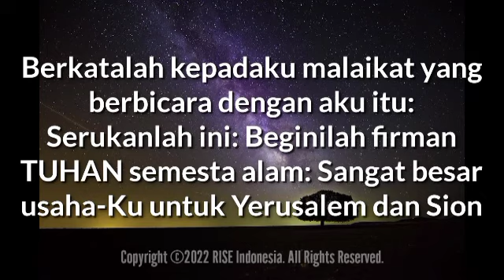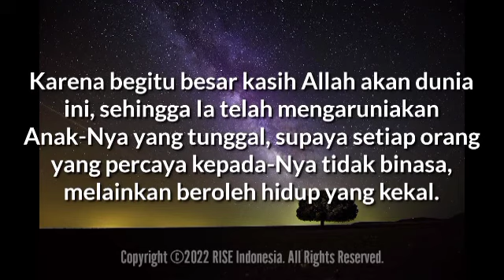"Besar Usaha TUHAN Untuk Menyelamatkan" - Zakharia 1:14 - Renungan Harian (RISE Video)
16 Mei 2022

"Besar Usaha TUHAN Untuk Menyelamatkan"

Zakharia 1:14

Berkatalah kepadaku malaikat yang berbicara dengan aku itu: Serukanlah ini: Beginilah firman TUHAN semesta alam: Sangat besar usaha-Ku untuk Yerusalem dan Sion

Kasih TUHAN berada di balik pemilihan-Nya atas Yerusalem dan bangsa Israel.
Usaha TUHAN untuk mengasihi dan menyelamatkan umat TUHAN begitu besar, dari awal penciptaan, mengorbankan anak tunggal-Nya sampai kepada hari ini.

Akan tetapi, kasih itu tidak dimaksudkan untuk bangsa Israel saja; kasih itu dimaksudkan untuk menjangkau semua orang melalui Abraham dan keturunannya (Kej 12:3).

Yohanes 3:16

Karena begitu besar kasih Allah akan dunia ini, sehingga Ia telah mengaruniakan Anak-Nya yang tunggal, supaya setiap orang yang percaya kepada-Nya tidak binasa, melainkan beroleh hidup yang kekal.

Percayalah dan sembahlah hanya kepada Yesus maka kita akan mendapat keselamatan.. Semoga TUHAN Yesus memberkati..

Believe and worship only Jesus then we will get salvation.. May GOD bless us all🙏😇